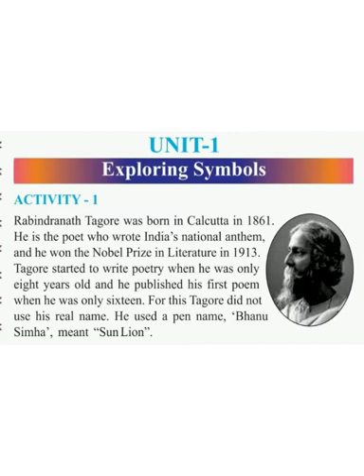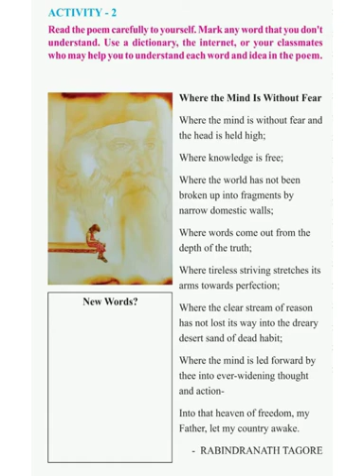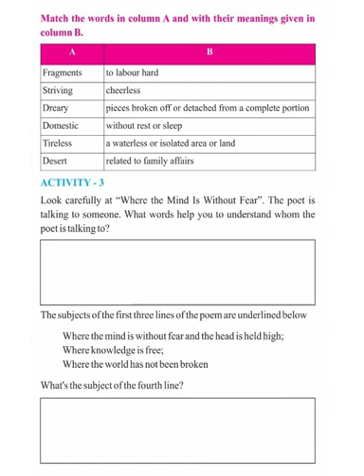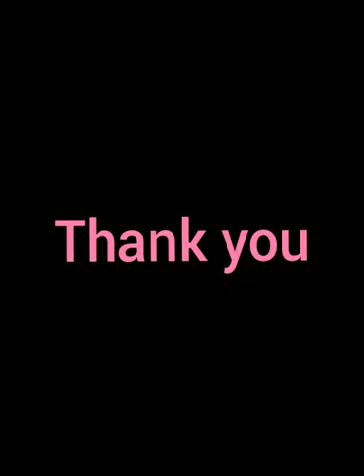STD 7 ENGLISH